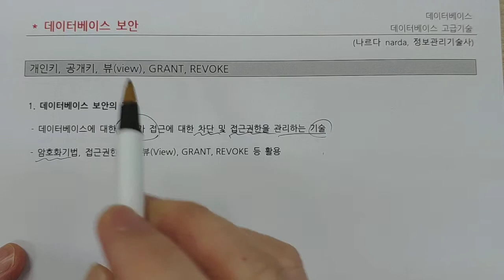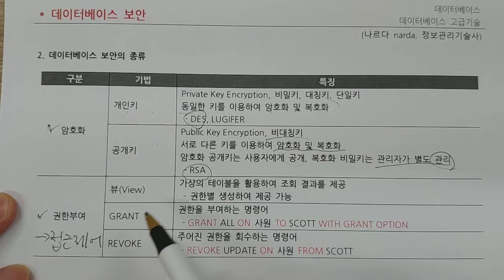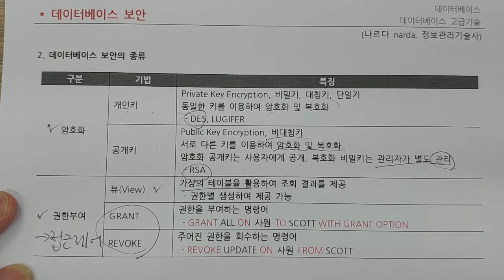정보처리기사 - 데이터베이스 - DB보안